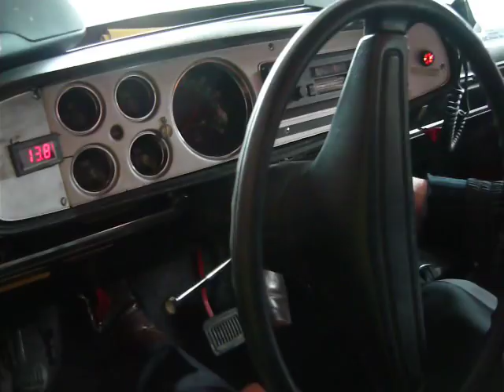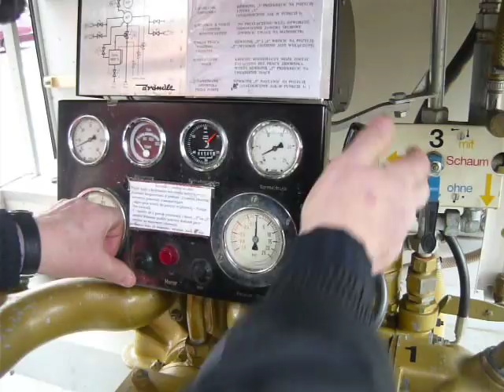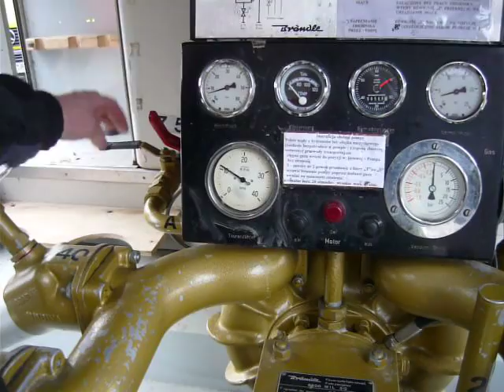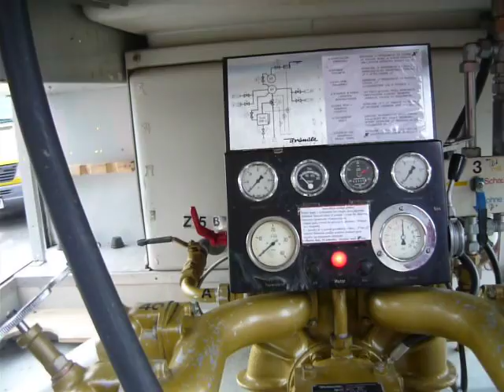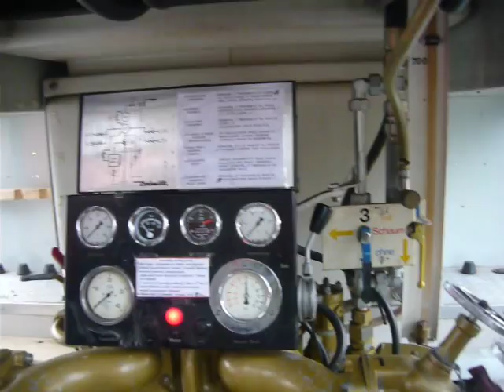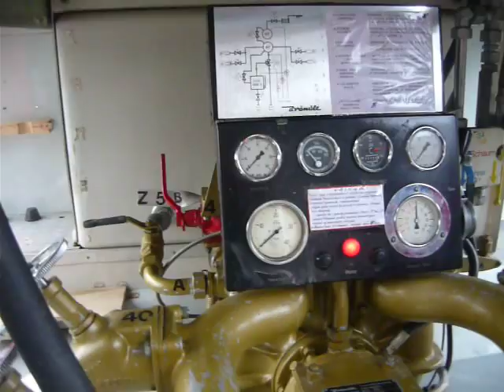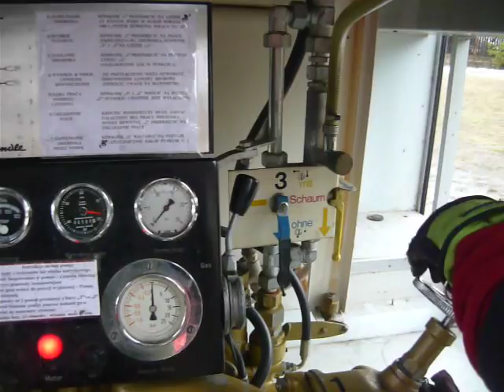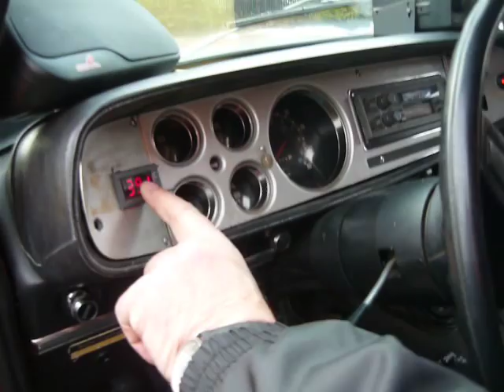Prezentacja samochodu pożarniczego Dodge w300 1980 rok